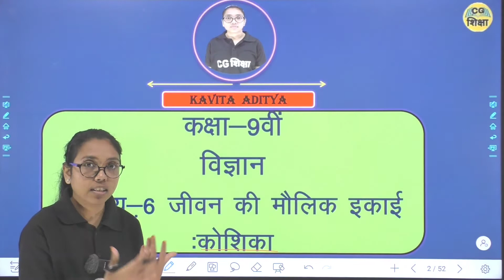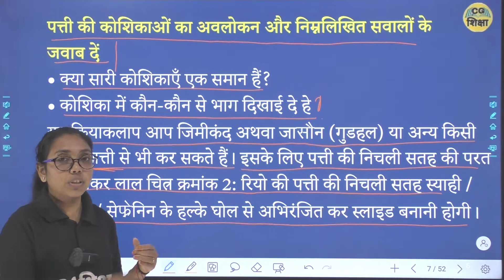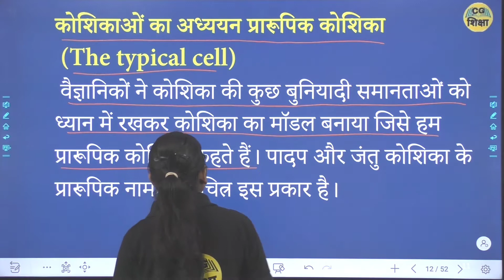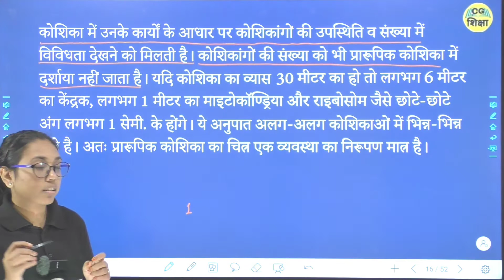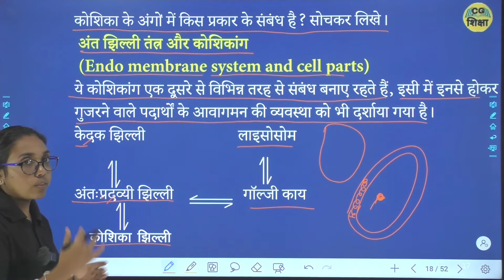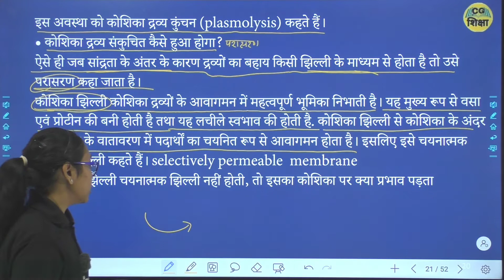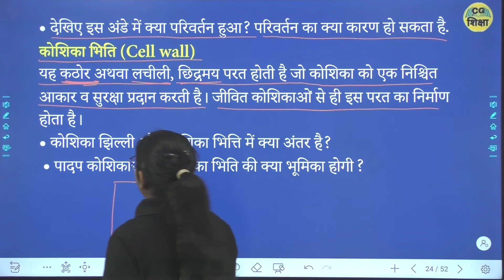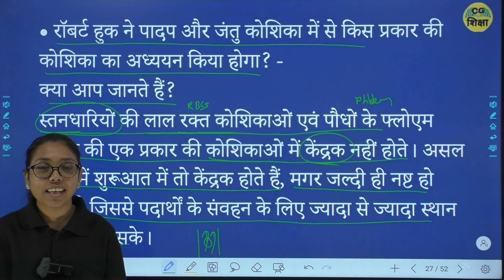CLASS 9TH SCIENCE CHAPTER - 6 II जीवन की मौलिक इकाई : कोशिका II PART - 1 BY CG BOARD CG SHIKSHA